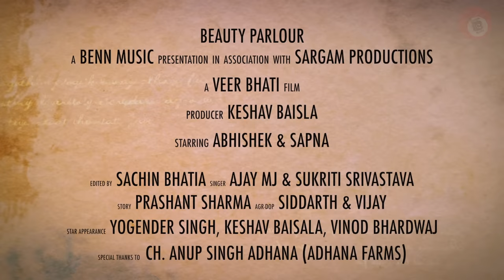Beauty Parlour || Sapna Chaudhary || Ajay MJ || New Haryanvi Song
Beauty Parlour || Sapna Chaudhary || Ajay MJ || New Haryanvi Song 2020